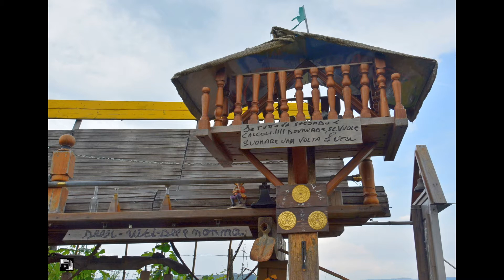03 06 2018 Escursione CSI: Monticello d'Alba, alla big-panchina autocostruita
Nel territorio di Monticello d'Alba, si sviluppa questo percorso, molto panoramico, su sentieri e strade di campagna che ci porta alla scoperta di una big-panchina autocostruita da un simpatico signore.
E' una panchina davvero unica e posta sulla cima di un bric ci concede un magnifico panorama sulle colline del Roero e non solo, lungo il cammino si possono ammirare alcuni esemplari di  ''farabò '' (faggi secolari) provvidenzialmente salvati dalla scure.

Video realizzato da Matteo B.